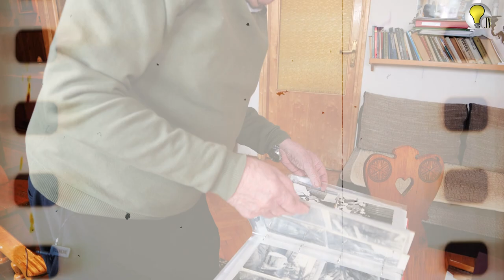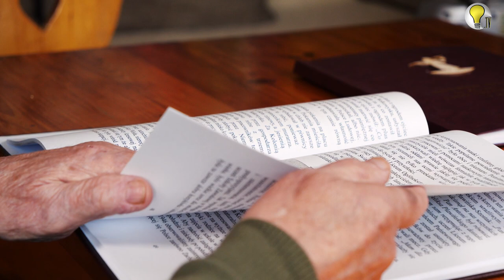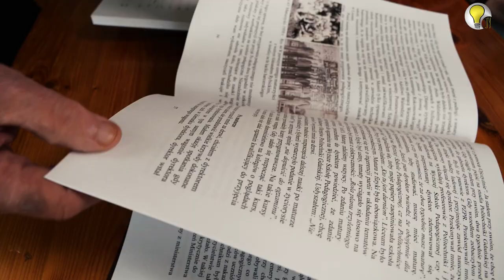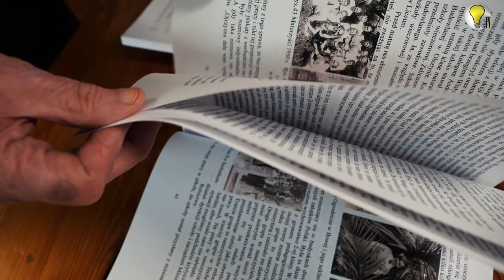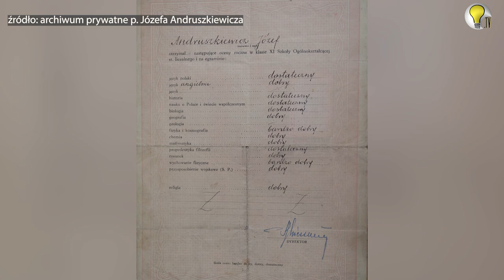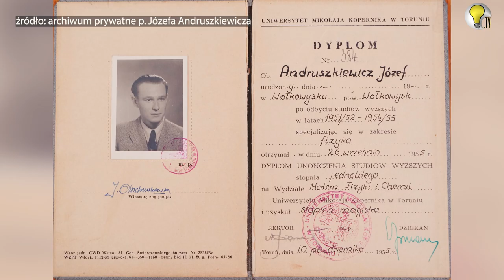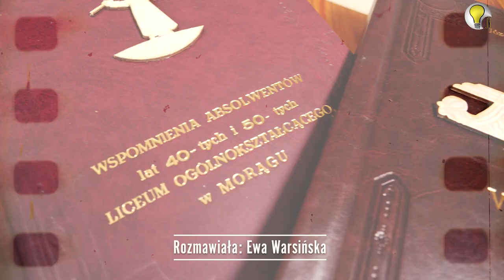Poruszająca opowieść Pana Józefa o gimnazjum i liceum w Morągu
Opowieści o pionierskich czasach po 1945 roku w naszym regionie. Dziś mamy dla Was szkolne wspomnienia jednego z pierwszych absolwentów morąskiego liceum, Pana Józefa Andruszkiewicza. Aby nagrać tę opowieść pojechaliśmy do Gdańska, gdzie mieszka teraz Pan Józef.

🟨Pionierzy🟨
Dziękujemy za wsparcie @Gmina Morąg, bez którego ten film by nie powstał.